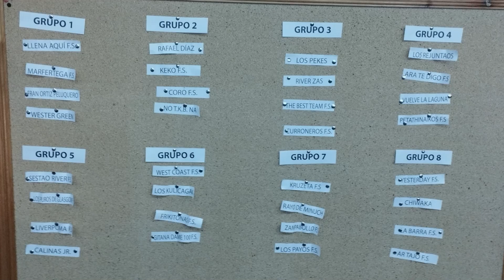Celebrado el sorteo de las 48 horas de fútbol sala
CELEBRADO EL SORTEO DE LAS 48 HORAS DE FÚTBOL SALA, QUE SE DESARROLLARÁN ESTE PRÓXIMO FIN DE SEMANA Y CONTARÁN CON LA PARTICIPACIÓN DE 32 EQUIPOS